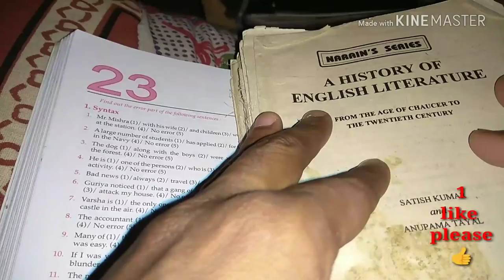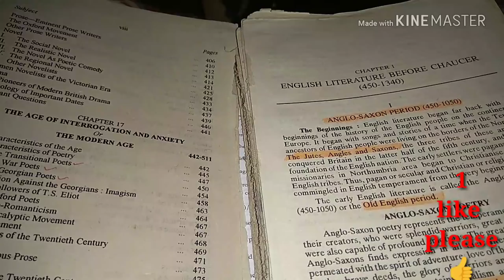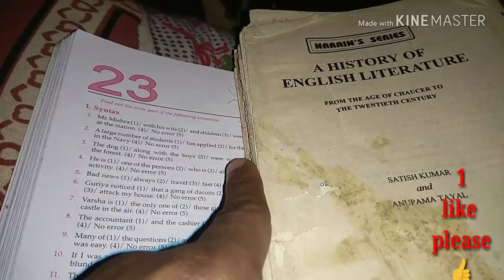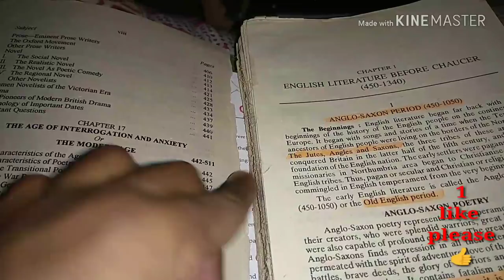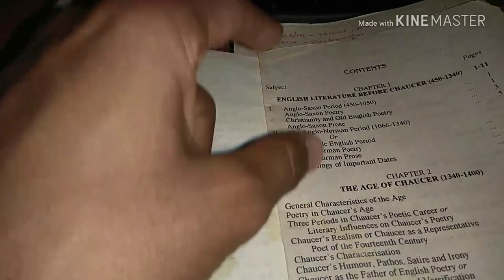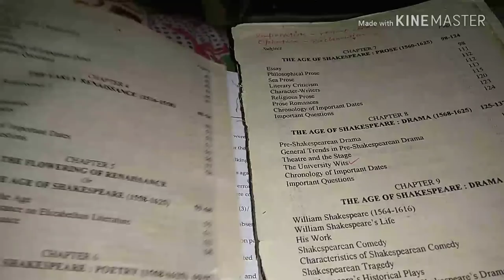History of English literature complete |Series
Follow this link to join my WhatsApp group In this video I talked about History of English literature complete |Serieshistory of English literature ugc net
UGC NET/SET (JRF/LS) English Literature
₹ 5,500
Amazon India
View more
Upkar Prakashan An Objective History of English Literature Through Multiple-Choice Questions (for UGC-NET/SLET,TGT & PGT)
₹ 136
Schoolkart
View more
History of English Literature for UGC NET/JRF - Unacademy
History of English Literature for UGC NET/JRF - Unacademy. The course gives a history of English Literature with the political and literary events of a particular age. It will help students of literature to learn in a chronological order. Writer, Linguist, Feminist, Post Graduate and Literature Buff.
Rating
4.6  (15)
Ugc Net English Literature Paperback – 2018. ... English Literature UGC NET/SET (JRF and LS) Tutor is a careful assimilation of complete study and practice in the preparation of the upcoming exam. ... NTA UGC NET/SET/JRF - Paper 1: Teaching and Research Aptitude by….
Read English Literature for UGC-NET Paper- 3 book reviews & author details and more ... An Objective History of English Literature Through Multiple-Choice Questions (for UGC- NET.
Originally Answered: How can I win in UGC Net Exam in English literature? Get a good book on the history of English, Irish literature and ...
History of English Literature. - Ugc Net English Literature | Facebook
History of English Literature. English Literature is one of richest literatures of the world. Being the literature of a great nation which, ...
VIDEOS
YouTube · Arpita Karwa

PREVIEW
13:21
Most Important Victorian Novels for UGC NET English

PREVIEW
5:30
AGES OF BRITISH HISTORY OF ENGLISH LITERATURE UGC NET ...

PREVIEW
8:12
LIST OF 100 BEST MODERN NOVELS FOR NTA NET ENGLISH LITERATURE ...
YouTube · Arpita Karwa

PREVIEW
22:32
Must Read Books For UGC NET English
Feb 15, 2018
YouTube · Arpita Karwa

PREVIEW
16:23
How To Study British Literature For UGC NET/JRF English?

PREVIEW
19:02
MOST IMPORTANT POETRIES FOR UGC NET ENGLISH LITERATURE JULY ...

PREVIEW
2:52
YouTube · Academic Zone - NTA NET/JRF

PREVIEW
20:50
History of English Literature | English Literature By Deepak Bidhan | UGC ...
YouTube · Dr. Vishwanath Bite

PREVIEW
4:21
20 Must-have Books for CBSE/UGC NET, SET, SLET, JRF in English Literature

PREVIEW
3:45
UGC NET ENGLISH LITERATURE COACHING 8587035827 MUST ...